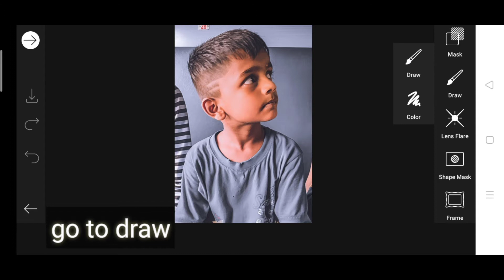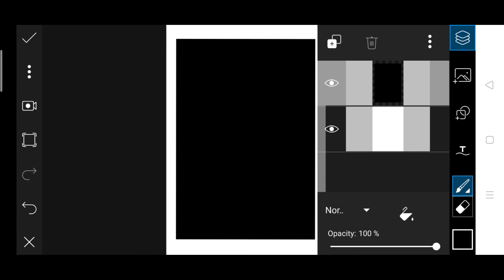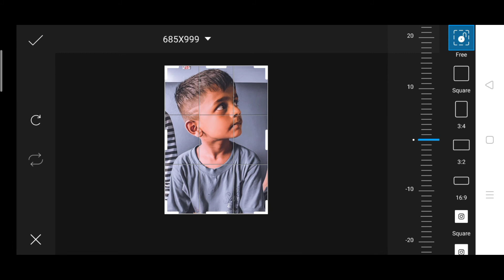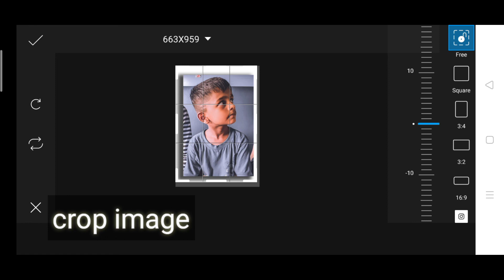How to edit PicsArt Photo 3D effects, shadow the behind image picsArt 3d photo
In this video show you how to edit pictures in PicsArt

picsart me photo edit kaise karte hain

How to edit PicsArt Photo 3D effects, shadow the behind image PicsArt me photo kaise edit kare

Background music 🎧 culture code make me Move